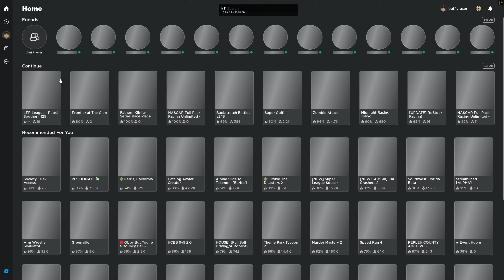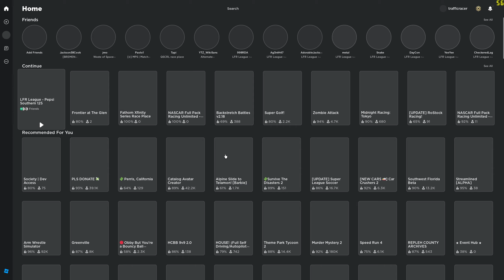Pepsi Southern 125 - LFR S4 Replay